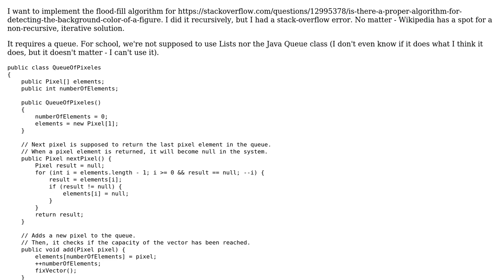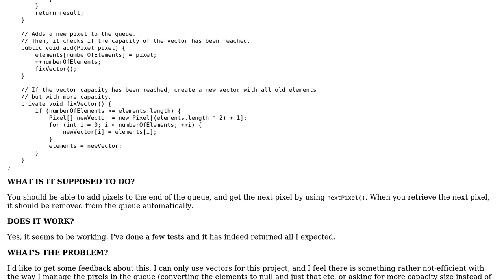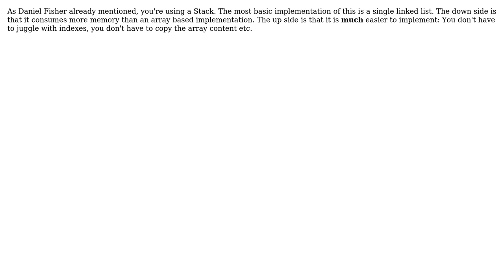Vector-based flood-fill algorithm queue class (2 Solutions!!)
Vector-based flood-fill algorithm queue class

With thanks & praise to God, and with thanks to the many people who have made this project possible! | Content (except music & images) licensed under CC BY-SA | Music | Images & others | With thanks to user Omega user Landei user Daniel Fischer and the Stack Exchange Network Trademarks are property of their respective owners. You are responsible for your own actions.